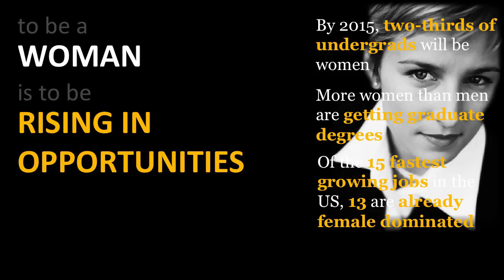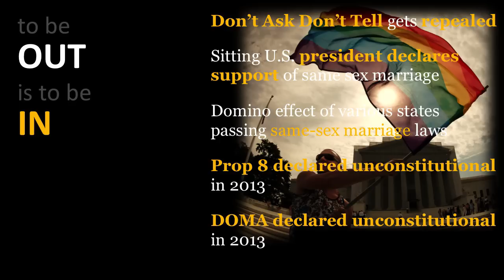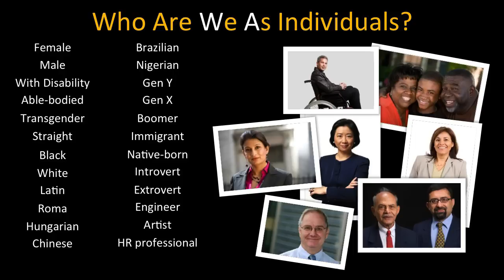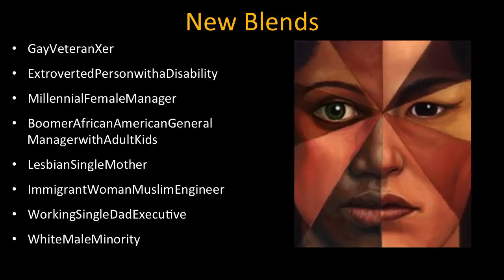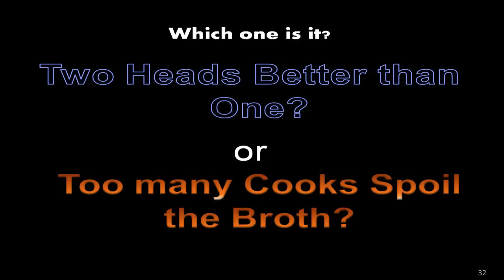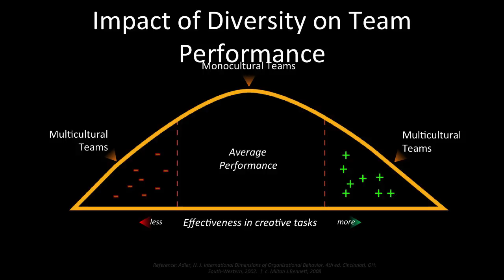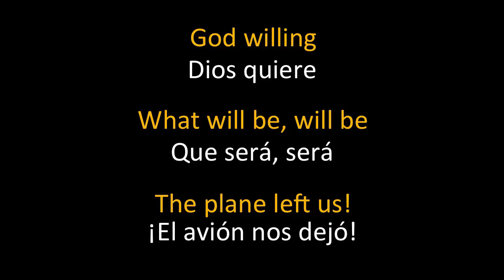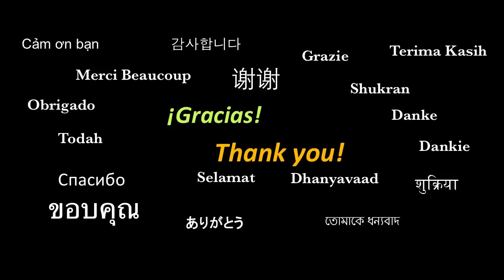Why diversity is upside down: Andrés Tapia at TEDxIndianapolis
Andrés Tapia explores ways we live in an Upside Down World. So much of what we know of how the world works has been flipped on its head. The US' position in geopolitics. The way healthcare will work in the US. How products get manufactured. How we consume entertainment. How we connect with one another. The best practices have become obsolete. But we're not sure what the new and next practices are.  If all these and many more things are in the midst of questioning their basic presuppositions, then diversity should be no different. In what ways is diversity upside down? Tapia, Senior Partner at Korn/Ferry International's Diversity, Inclusion & Talent Optimization Practice, has been one of the leading voices in shaping a contemporary, next generation approach to diversity and inclusion. The approach is global, deeply integrated into talent systems, and focused on enabling marketplace success. He has over 25 years of experience as a C-suite management consultant, diversity executive, organizational development and training professional, and journalist. Throughout Europe, Asia, North America, and his native Latin America, Tapia has served clients in shaping their enterprise-wide diversity and inclusion business cases and strategies across industries -- including financial, healthcare, retail, manufacturing, government, not-for-profits, and education -- with dozens of Global 500 organizations such as John Deere, Marriott, United, Target, Cigna and Novartis as well as non-US multinationals in Brazil, South Korea, and India. Tapia, the author of a groundbreaking book, "The Inclusion Paradox: The Obama Era and the Transformation of Global Diversity," is a frequently sought after speaker on the topic of diversity and inclusion. He is the recipient of numerous leadership and diversity awards and has served on a number of boards, including currently serving on the editorial board of Diversity Executive Magazine, the corporate advisory board for the Bentley University Center for Women and Business, and Ravinia Festival.